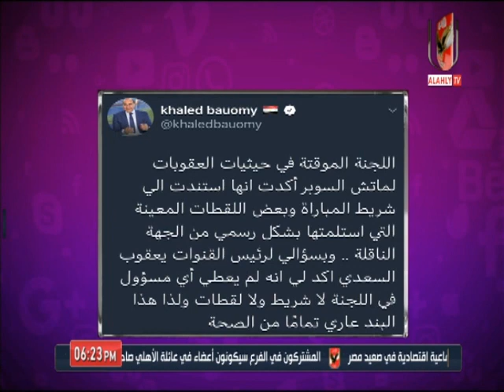امير هشام يتناول تويته "خالد بيومي" والحديث مع رئيس قنوات أبو ظبي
التردد: 12341 أفقي.
القمر: نايل سات.
معامل الخطأ: 5/6.
معدل الترميز: 27500